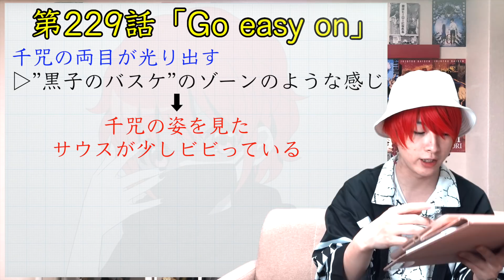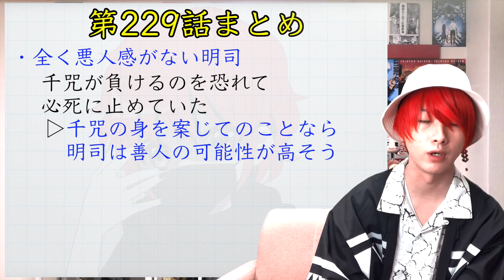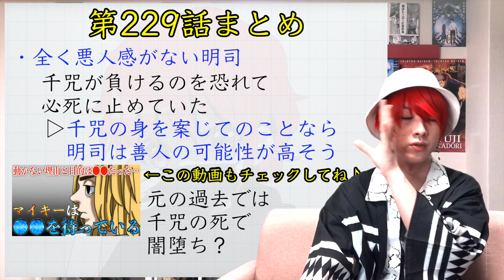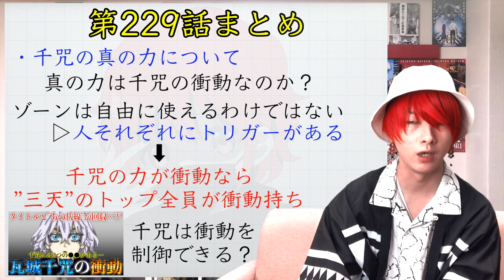【東京卍リベンジャーズ】最新229話で瓦城千咒の真の力判明！ついにマイキーが動く！千咒も衝動持ち？明司武臣が変わった理由は〇〇だった！【考察】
‹目次›
0:00 OP
1:08 第229話「Go easy on」
7:00 第229話まとめ
12:19 ED

動画内で紹介した動画↓
【東京卍リベンジャーズ】最新228話で”黒い衝動”の真相判明！？最強コンビの敗北で千咒がついに動く！サウスの衝動とマイキーの闇堕ちに関係が…？【考察】

【東京卍リベンジャーズ】最新228話でマイキーの闇堕ちの真相判明！タケミチがマイキーを救出するため鍵は〇〇だった！サウスの”衝動”と”黒い衝動”の繋がりは…？【考察】

【東京卍リベンジャーズ】公式が公開した25巻の表紙に隠された伏線がヤバい！〇〇の生存の可能性！”2つの龍”はドラケンと〇〇？【最新228話考察】

【東京卍リベンジャーズ】瓦城千咒の衝動！タイトルの意味と”あの伏線”が次週回収！千咒は2つの〇〇を持っていた！”三位一体”の本当の意味がヤバい…【229話考察】

【東京卍リベンジャーズ】マイキーが動かない理由と目的は〇〇だった！闇堕ちの理由は〇〇の死による”あの男”の闇堕ちだった！〇〇を待っている？【229話考察】